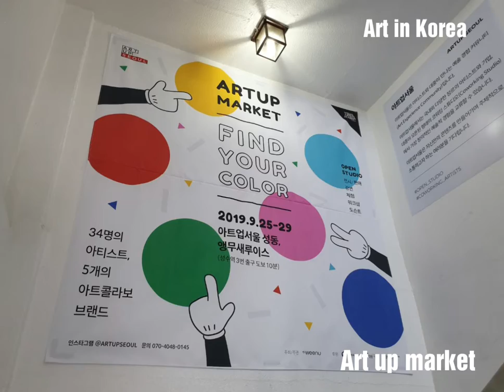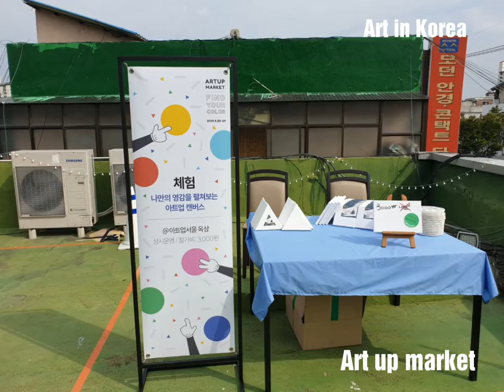[Art in Korea] 아트 인 코리아 Art up market, Art Up Seoul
Art up market

Sept 25 to Sept 29, 2019

2019  Art Up Seoul